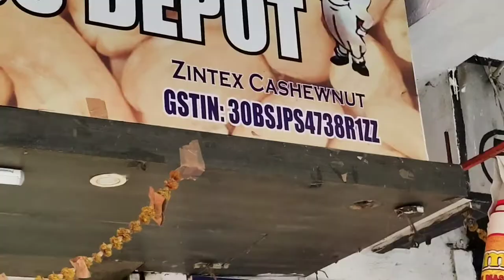Goa Trip Vlog-2 | Goa Day 3 & 4 | Basilica and Cathedral Church | Panji Cruise visit | Goa diaries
Hello guys
This video is all about our goa trip.Which includes day 3 and day 4 activities there.It was great fun there we enjoyed beaches there and Old Goa Churches like besillica and cathedral.

After visit to churches we went to Panji Cruise fisherman..That was also great.
Baga beach is very crowded beach and beautiful too..we enjoyed boat ride there and did water activities..
if you guys like the vlog please
do like
Thanku so much guys..